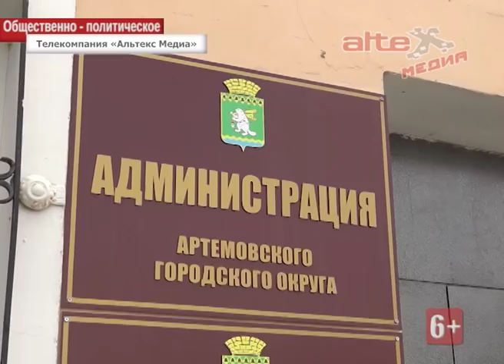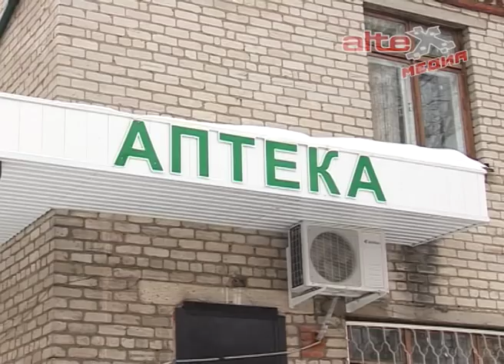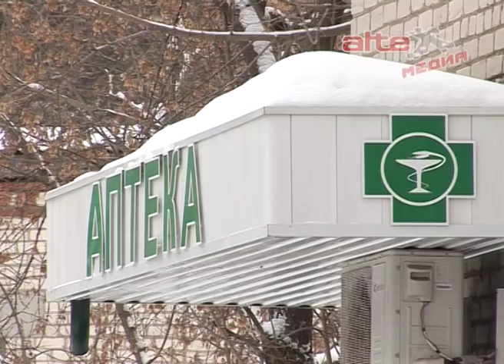Непонятная карусель от главы и его чиновников работает непрерывно